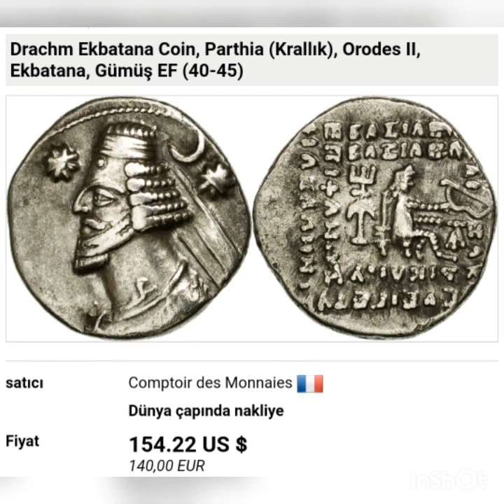Parthia coins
Nice coins of parthia empire